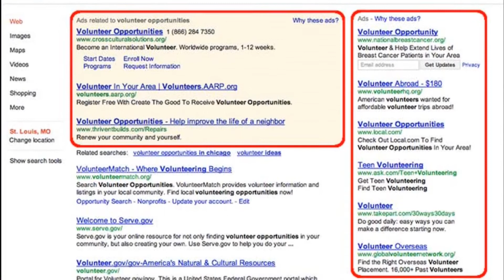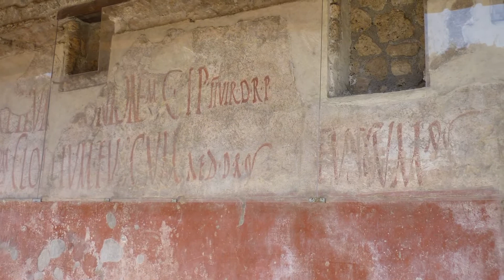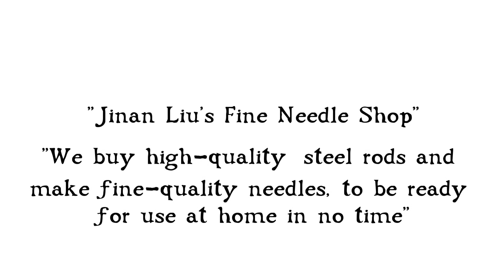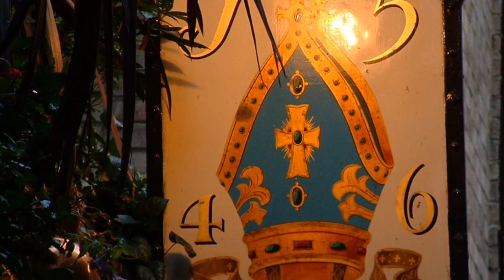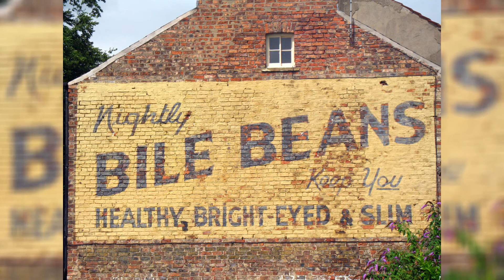The Origin of Adverts? : Archae-Facts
Today it's all about it adverts, adverts, adverts!